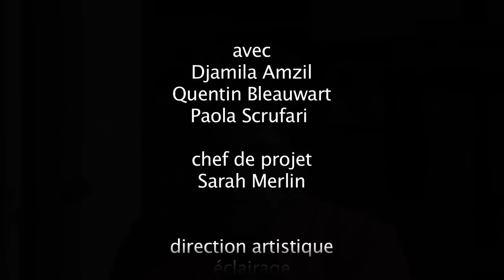Démarquez vous !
Film de fiction
réalisation : classe de BTS Com de Vieux Condé.
dans le cadre de Identité "La vie c'est super 8!"
production : Le Boulon - La Tortue Magique - 2011